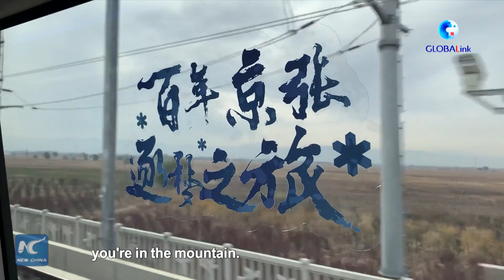GLOBALink | CNC TALK: Colombian Olympic Committee coordinator shares his experiences in Beijing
The winter sports coordinator for the Colombian Olympic Committee spoke highly of the transportation for Beijing2022 and expressed expectations for the future of winter sports in China